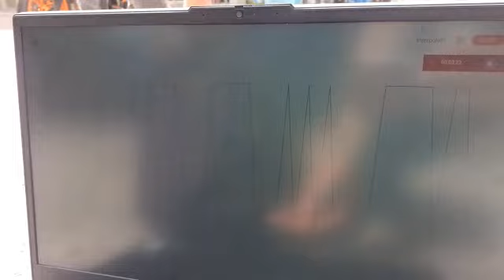Datos, VILLA AUTOMATION EIRÑL , HUANTA